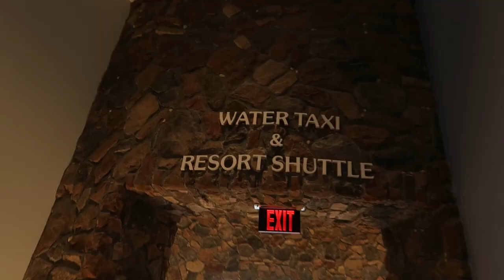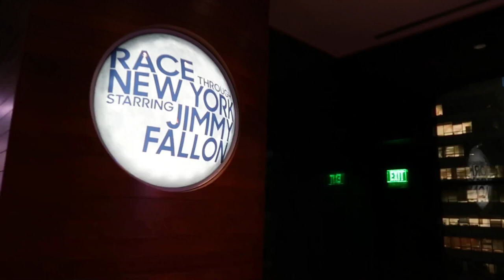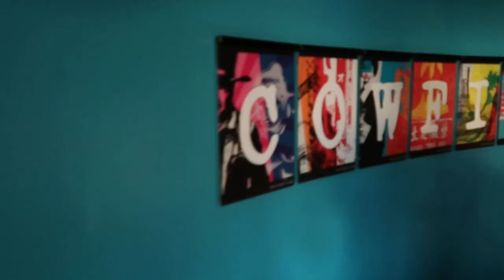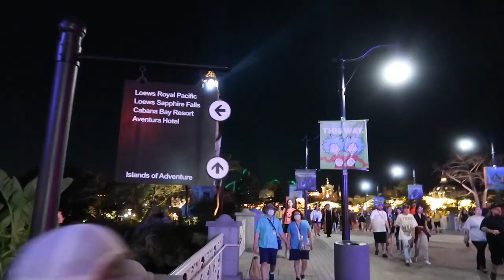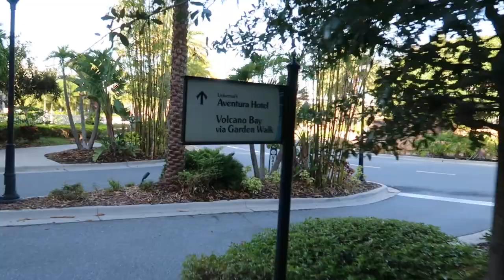Universal Studios, Orlando, Florida | The Cowfish | Day 10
Join us on day 10 of our amazing holiday as today we venture into Universal Studios Orlando, Florida.  We ride Rip Ride Rocket, The Mummy, Fast & Furious, Escape From Gringotts Bank, Men in Black, and The Simpsons before we then go for dinner at The Cowfish.  Another fab day.